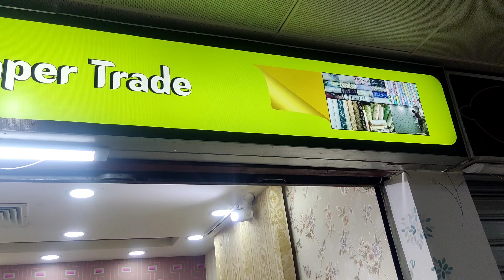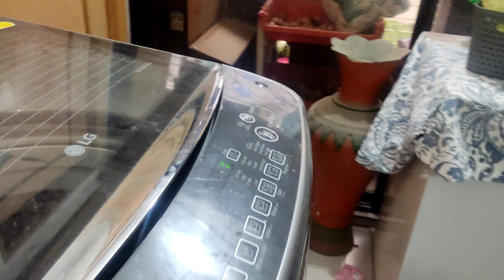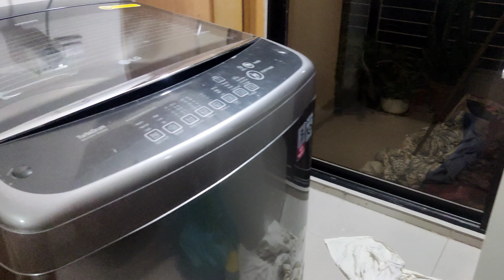দীর্ঘ ১২ বছর পর অবশেষে বাসা টা রং করতে পারলাম।Re colouring my whole house after 12 years!!